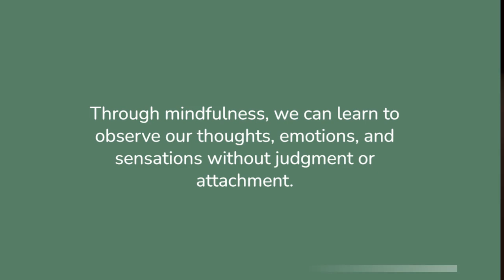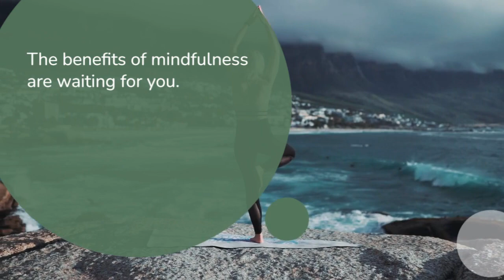Mindfulness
In today's fast-paced world, it's easy to get caught up in the hustle and bustle of daily life. But practicing mindfulness can help you stay grounded and present in the moment, reducing stress and improving overall well-being. In this video, we'll explore what mindfulness is and how it can benefit your life, both personally and professionally. We'll discuss the science behind mindfulness, including its effects on the brain and body, and provide practical tips and techniques for incorporating mindfulness into your daily routine. Whether you're dealing with stress, anxiety, or simply looking to improve your overall quality of life, this video will provide valuable insights and actionable strategies for cultivating mindfulness and finding greater peace and fulfillment in daily life. So sit back, relax, and join us on a journey of mindfulness and self-discovery.